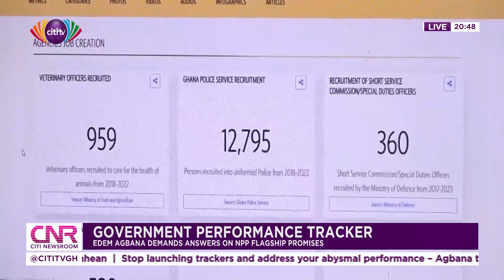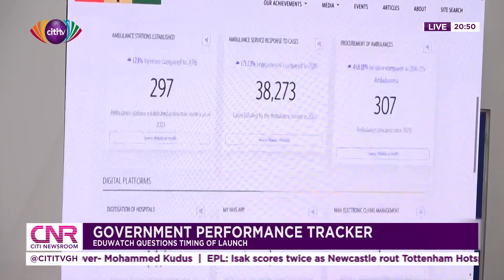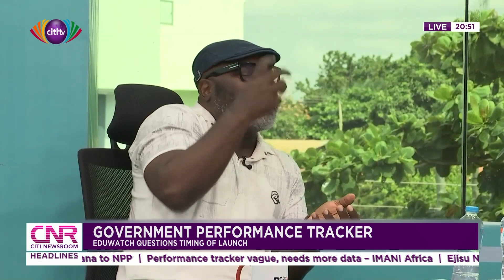Government Performance Tracker: Edem Agbana demands answers on NPP flagship promises